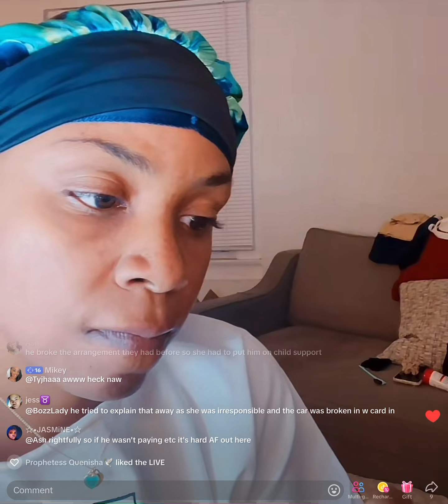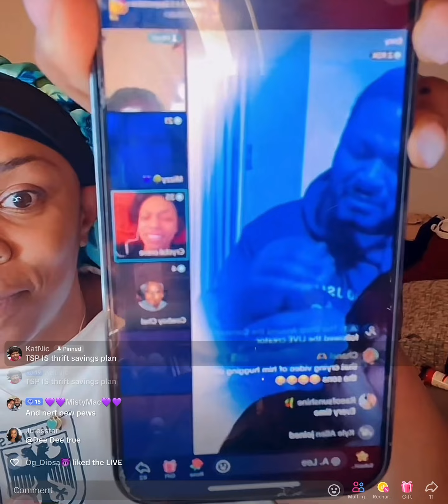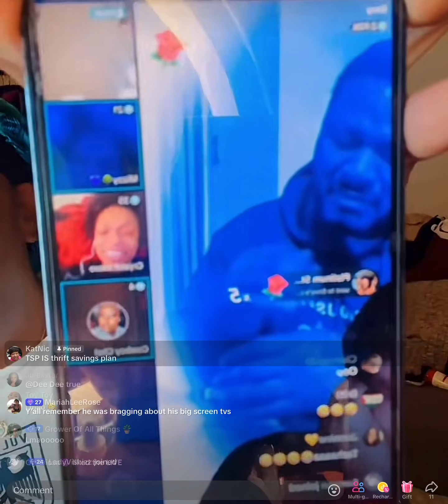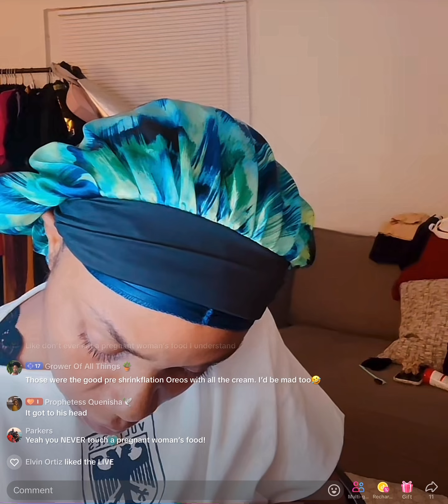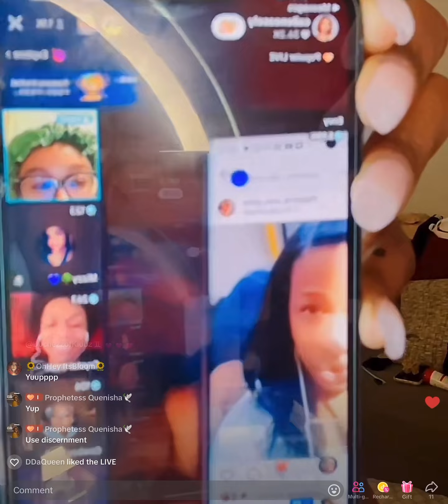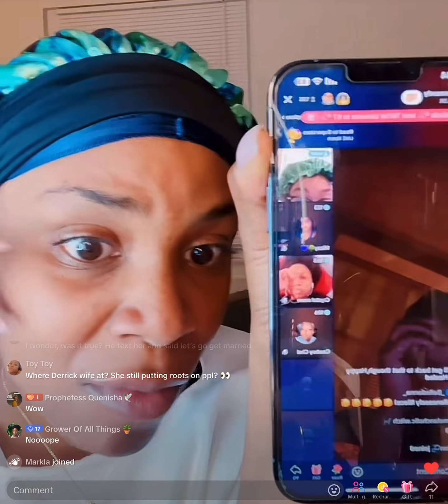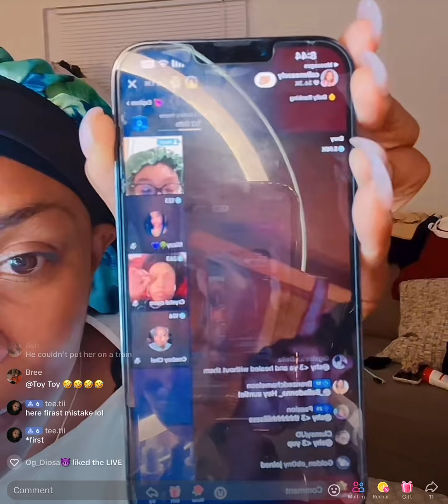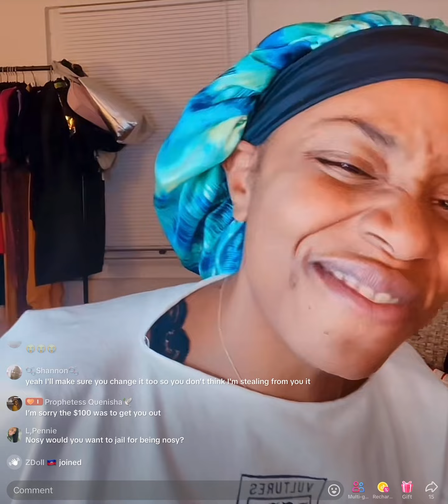Nosey on iSpeak 4/26/2024